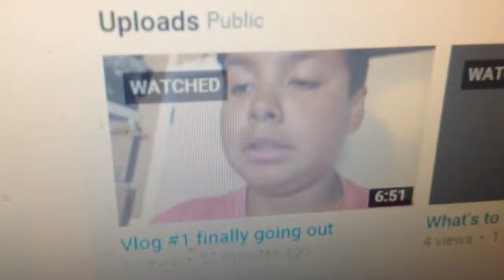Vlog #1 Chillin,talking,and burgers!!!